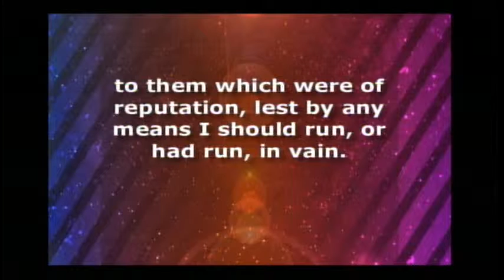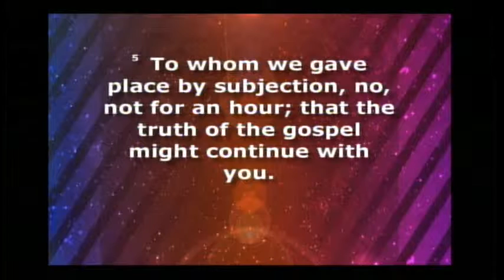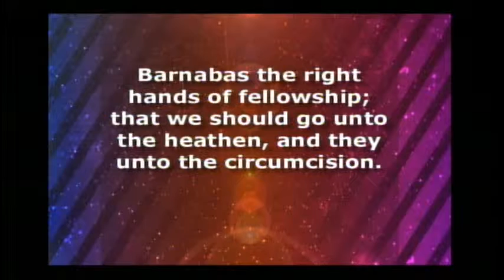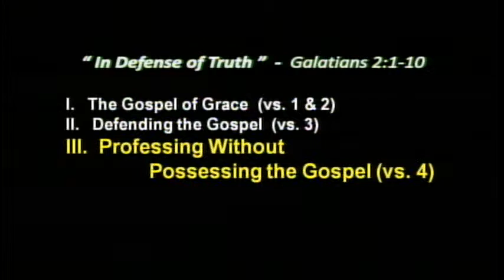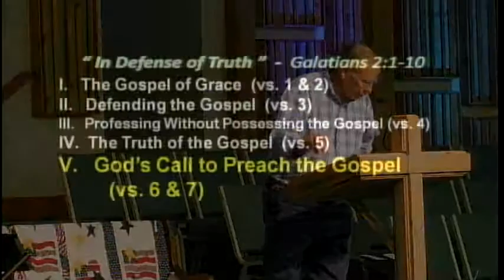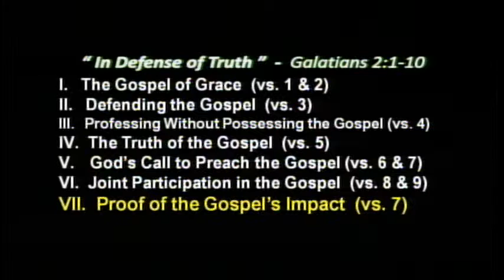"In Defense of Truth" Galatians 2:1-10 : June 05, 2016